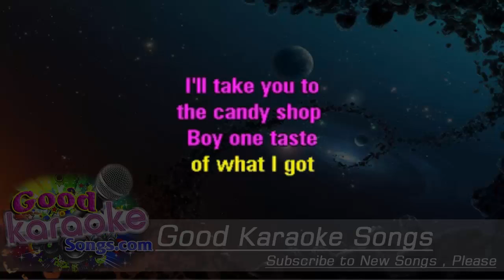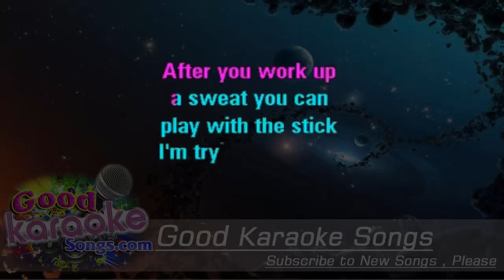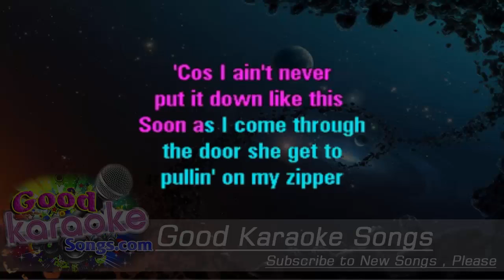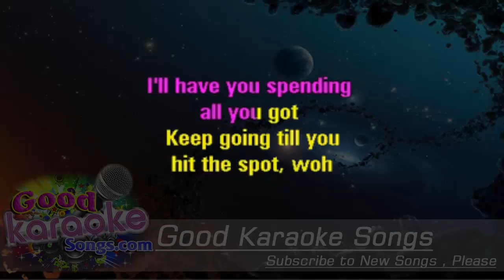Candy Shop - 50 cent (Lyrics Karaoke) [ goodkaraokesongs.com ]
Candy Shop -  50 cent (Lyrics Karaoke)

TI: Candy shop
Ar: 50 Cent & Olivia

Wellington NZ
Joe Zhang

Yeah...
Uh huh
So seductive

I take you to the candy shop
I\'ll let you lick the lollypop
Go \'head girl, don\'t you stop
Keep going \'til you hit the spot (woah)

I\'ll take you to the candy shop
Boy one taste of what I got
I\'ll have you spending all you got

You can have it your way, how do you want it
You gon\' back that thing up or should i push up on it
Temperature rising, okay lets go to the next level
Dance floor jam packed, hot as a teakettle
I\'ll break it down for you now, baby it\'s simple
If you be a nympho, I\'ll be a nympho
In the hotel or in the back of the rental
On the beach or in the park, it\'s whatever you into
Got the magic stick, I\'m the love doctor
Have your friends teasin you \'bout how sprung I gotcha
Wanna show me how you work it baby, no problem
Get on top then get to bouncing round like a low rider
I\'m a seasons vet when it come to this shit
After you broke up a sweat you can play with the stick
I\'m tryin to explain baby the best way I can
I melt in your mouth girl, not in your hands (ha ha)

Girl what we do (what we do)
And where we do (and where we do)
The things we do (things we do)
Are just between me and you (oh yeah)

Give it to me baby, nice and slow
Climb on top, ride like you in the rodeo
You ain\'t never heard a sound like this before
Cause I ain\'t never put it down like this
Soon as I come through the door she get to pullin on my zipper
It\'s like it\'s a race who can get undressed quicker
Isn\'t it ironic how erotic it is to watch em in thongs
Had me thinking \'bout that ass after I\'m gone
I touch the right spot at the right time
Lights on or lights off, she like it from behind
So seductive, you should see the way she wind
Her hips in slow-mo on the floor when we grind
As Long as she ain\'t stoppin, homie I aint stoppin
Drippin wet with sweat man its on and popping
All my champagne campaign, bottle after bottle its on
And we gon\' sip til every bubble in the bottle is gone